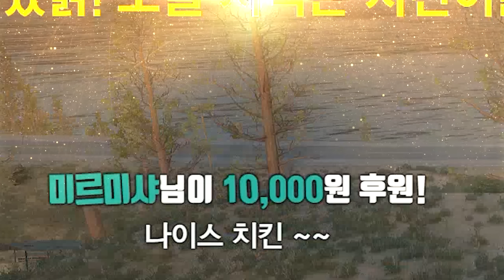역대급 중국 티밍러를 참교육 한 한국 배그 유튜버